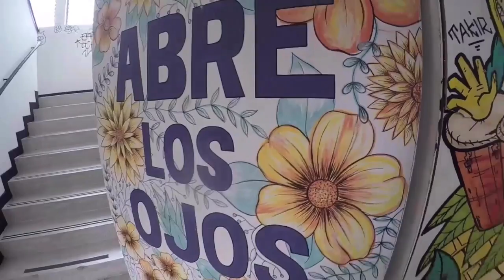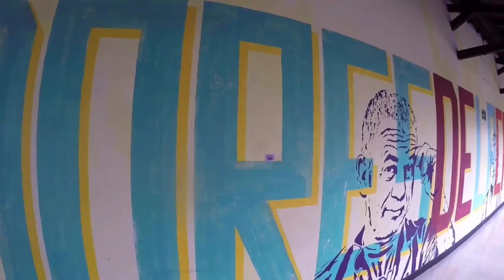Selina Medellin Colombia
Camineros nos quedamos en el Hostal de Selina Medellin y y me encanto el concepto que se maneja.  Clases de Yoga, tatto shop, Clases de pintura, barber shop, tatto shop,  game room,  bar, restaurante, cafeteria , fiestas djs, fiestas.